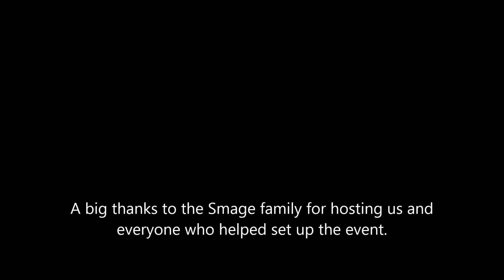Smagical Rock expert class on 9 6 14